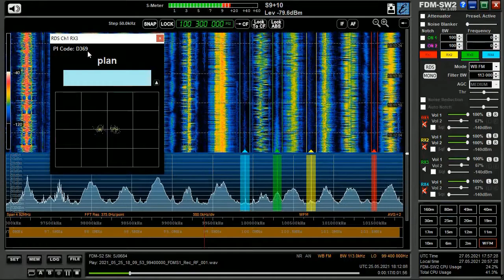25.05.2021 18:11UTC, [Es], Planet Radio, D, 100.3MHz, 1926km